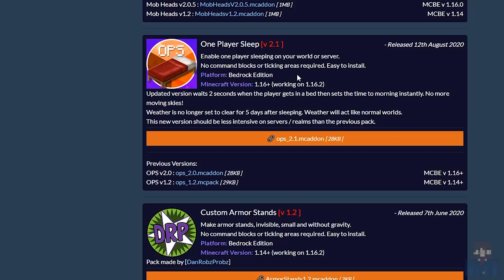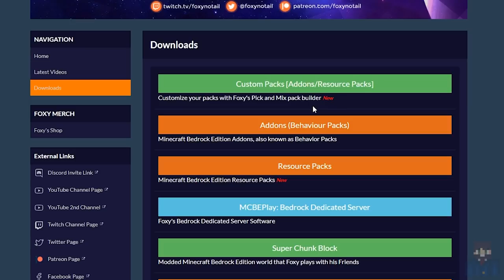💎 BEDROCK SURVIVAL - A MELHOR SÉRIE DE MINECRAFT BEDROCK DO YOUTUBE #1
► Hoje damos início a uma nova série de Minecraft Bedrock Survival. Deew Quazy, Foka Joga, Gabriel Craft, Matheus Lima e Victor Gamer começam uma aventura em um novo Realms.

Bedrock Survival - A maior série de minecraft bedrock edition, reune os melhores jogadores de sua classe em um survival cheio de jogos, construções, trollagens, diversão e amizade.

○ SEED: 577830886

♥ Vídeos todos os dias 11h!!

Forte abraço!

○ INSCREVA-SE NO CANAL!: 0:00
○ DEIXA SEU LIKE! : 1:30

 truly bedrock gui minecraft minecraft windows 10 edition minecraft pe 1.16

→ Computador
Windows 10
32GB de RAM
Mouse Cobra